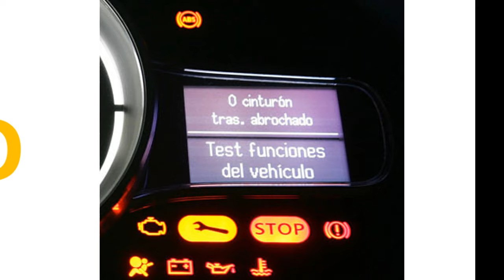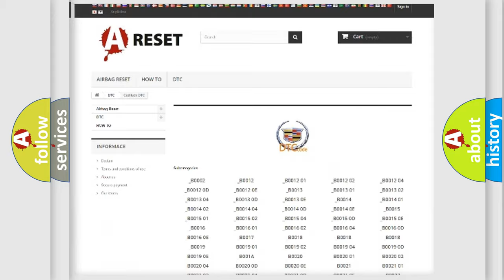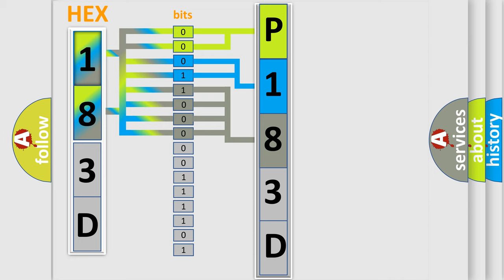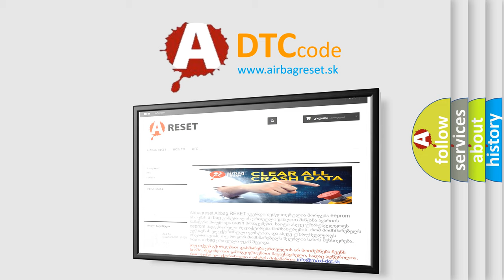DTC cadillac P183D Short Explanation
Contents:
0:21 Basic DTC analysis according to OBD2 protocol standard.
1:48 Insight into programming
2:58 A diagnostically understandable description of the Diagnostic Trouble Code
3:05 Basic error definition

Make:
Cadillac
Code:
P183D
Definition:
Left Front Low Tire Pressure Sensor
Description: